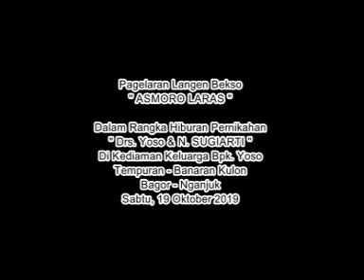Amoro Laras (Tempuran-Banaran Kulon-Bagor-Nganjuk) Part 1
LIVE DOCUMENTATION

Karawitan : Asmoro Laras
Lokasi       : Tempuran-Banaran Kulon-Bagor-Nganjuk
Video         : JAVA Production

LIVE DOCUMENTATION TAYUB CHANNEL
JAVA Tayub (JAVA Production)
TERIMA KASIH TELAH MENGIKUTI CHANNEL KAMI.